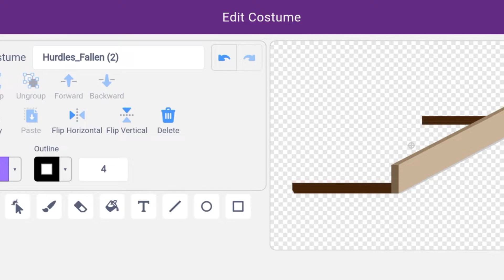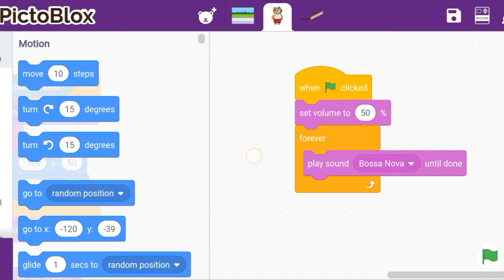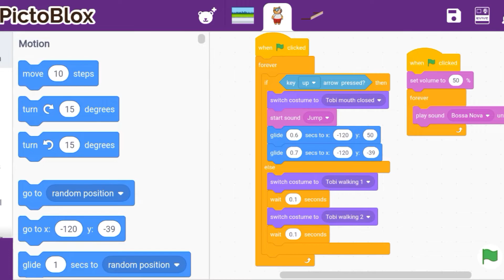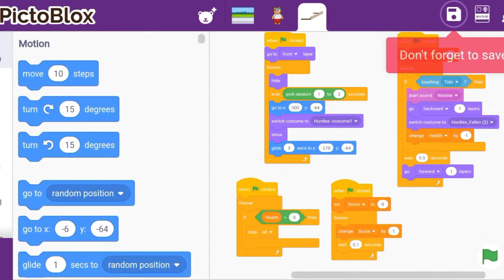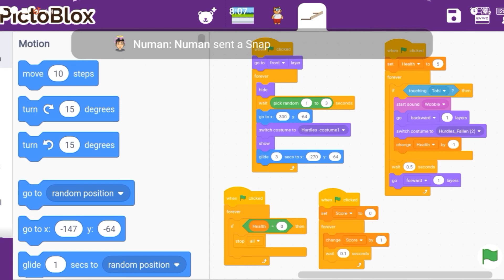overcome the hurdle game in pictoblox